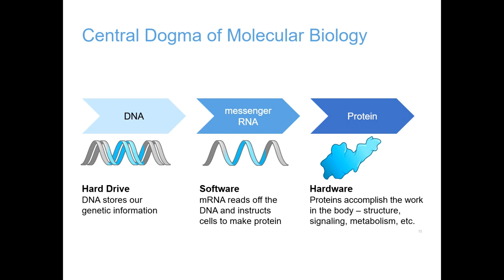Keynote #1 Highlight - Dr. Robert S. Langer